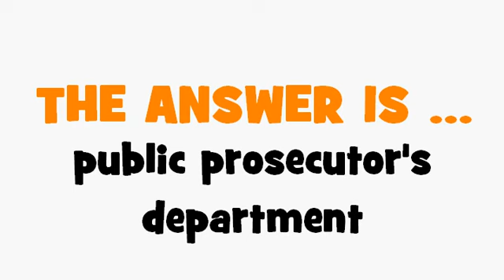FRENCH TRANSLATION QUIZ = ministère public